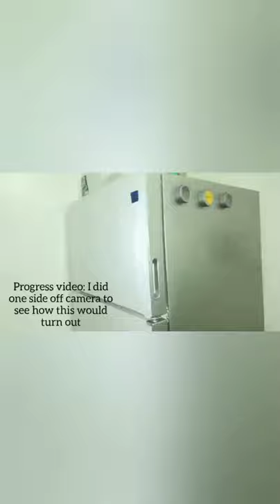WHAT HAVE I DONE ??? 🤦🏾‍♀️ | Painting My Old Fridge Stainless Steel | Renter friendly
Hello, friends!! 🤗 Welcome to the first video of my Kitchen Makeover Series!

Do I have any regrets? Nope, I love it! 🤷🏾‍♀️ the floors are next! 😉

However, if I could do it again, I would've been a little less "heavy handed" with the paint. Light coats of this, can go a long way!

Stainless steel paint under 25 bucks, why not!!??